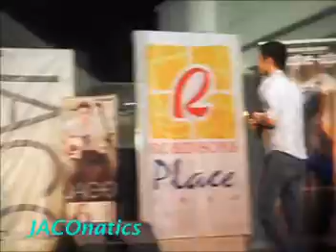JACO BENIN - Prinsesa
Prinsesa by JACO BENIN @ Robinsons Imus, Cavite

JACO BENIN : AKO NAMAN ALBUM
 Please grab a copies !!!

For more updates about him please like his page on facebook.and cornerstone page or

Follow him on twitter :@ jaco_benin

or follow us @JACOnatixs

PAGLILINAW : @JACOnatixs --ito po ang username sa twitter not @JACOnatics.

Sana makabili kayo album ni JACO. It's only php 199.